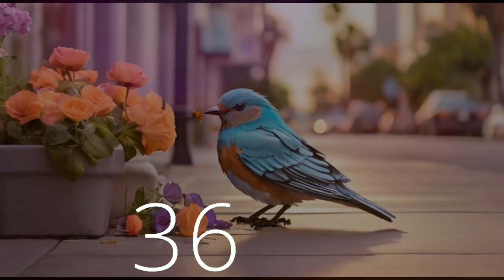7 Minute Joyful Lofi Timer | Upbeat Vibes in a California City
Experience 7 minutes of pure joy with our upbeat Lofi music on Techtonic Grooves. Let the lively vibes uplift your spirits and keep you motivated throughout your tasks.